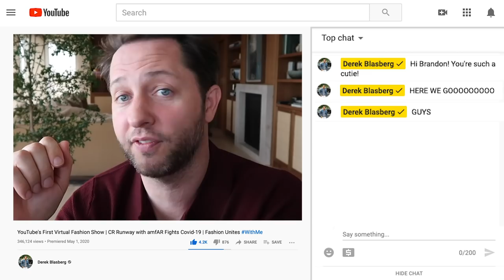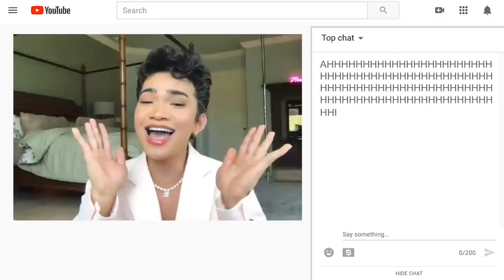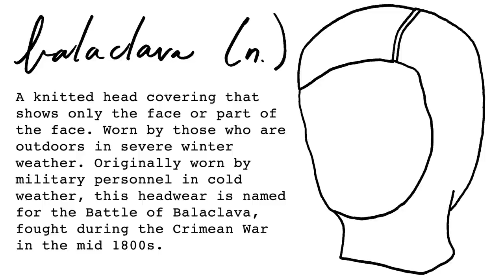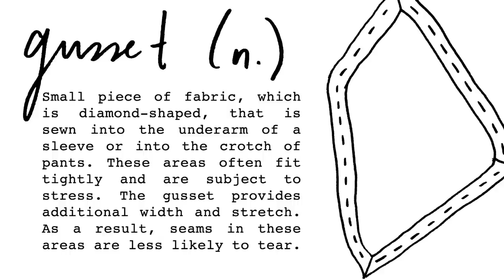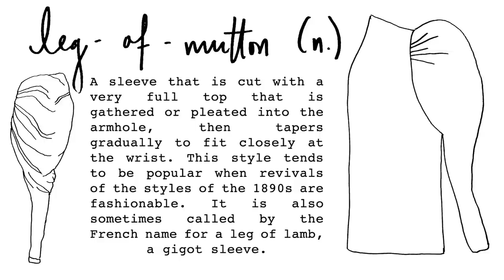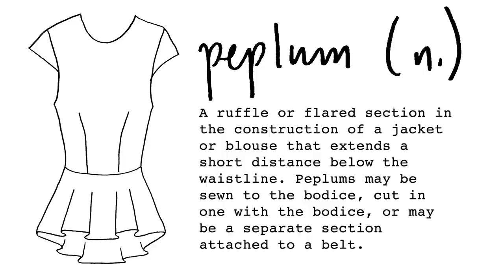Bretman Rock’s top tips for How to Fashion Week FROM HOME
It's always fashion week at YouTube.com/Fashion! However, since it's still not safe to travel and congregate in large groups for fashion week, I asked Bretman Rock (the self-proclaimed "Baddest B" on YouTube) to educate me on the chicest way to watch the shows from home. And he didn't disappoint.

Bretman's tips include: "Screen style is the new street style," your fashion week friends can be four-legged, and even while we're watching from home to stay in fashion week shape. "You aint gotta get fit if you stay fit." BONUS! I quiz Bretman on some of "fashion vocabulary." Work that gusset, Bretman!

PRODUCER: Sasha Arijanto
DIRECTOR/EDITOR: Hobson Feltus
GRAPHICS & ILLUSTRATIONS: Molly Miller

MB01MYJOSTTUCJT